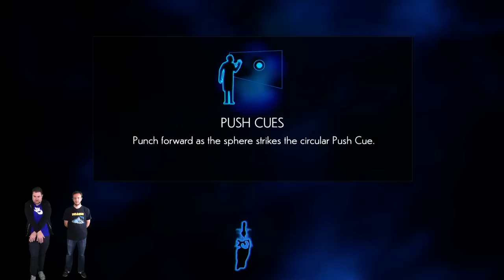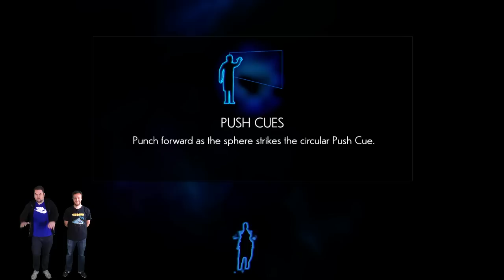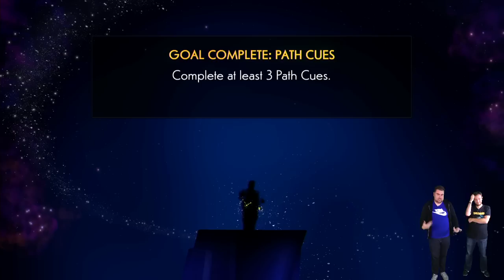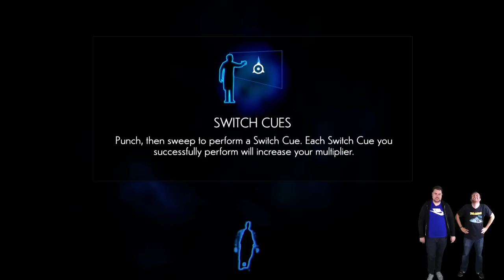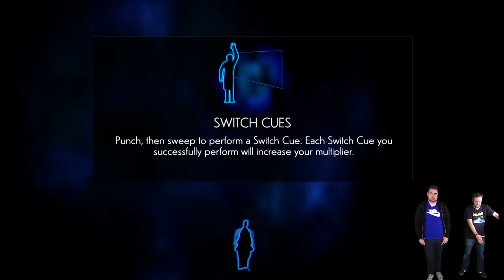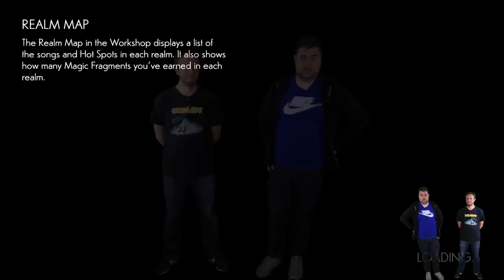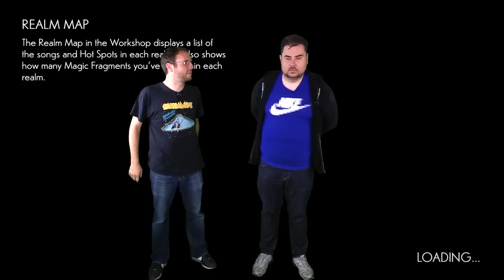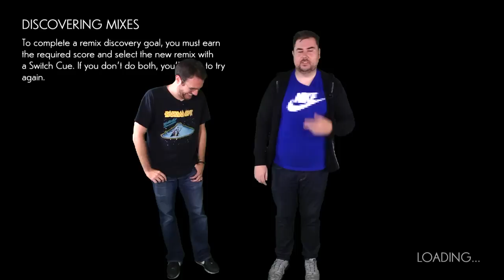Disney Fantasia: Music Evolved: Giant Bomb Quick Look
Maestro Jeff hand dances his way into the hearts of America. Dan stands there like an idiot.